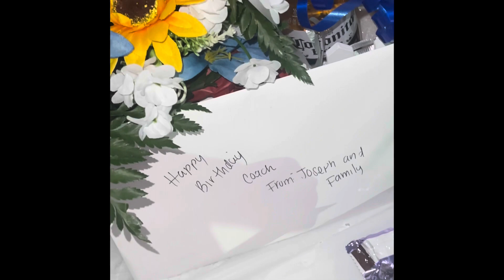Oxnard United sc b2008 COACH PARTY 🎂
Coach PACHECK’s PACHECO coaching SINCE 2017

Follo me Instagram: coachpacheco_2016
Juan Pacheco